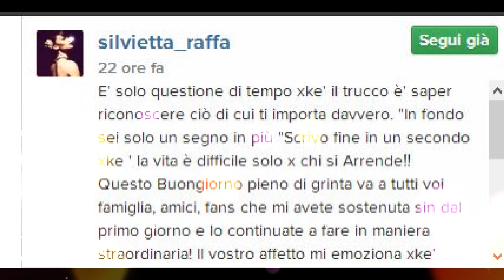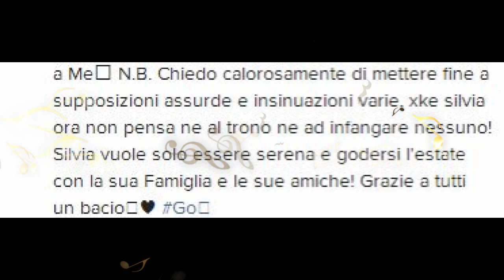Silvia Raffaele sfogo dopo la non scelta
Intervista a Silvia Raffaele  che parla di Fabio Colloricchio e della non scelta di Uomini e donne che vedremo in televisione solamente venerdì prossimo . A cura di